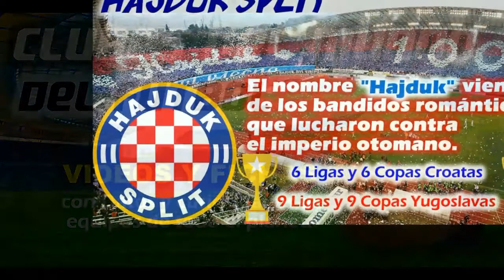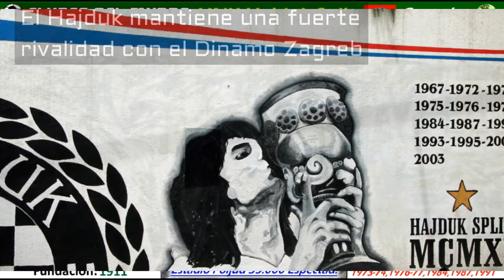Clubes del Mundo: HAJDUK SPLIT (Croacia) - La perla del Adriatico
El Hajduk Split es uno de los dos grandes de Croacia, junto con el Dinamo Zagreb. Hasta  2017 logro 6 ligas y 6 copas de  Croaciá, y 9 ligas y 9 copas de la antigua Yugoslavia.
Como anecdota curiosa: Su nombre hace referencia a los bandidos que lucharon contra el imperio otomano.

Fuentes: Wikipedia, Google